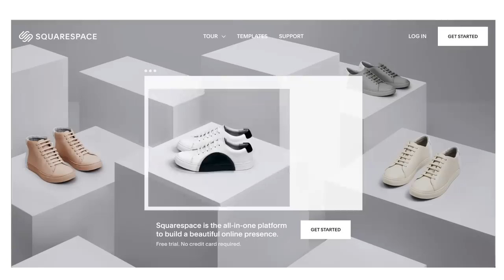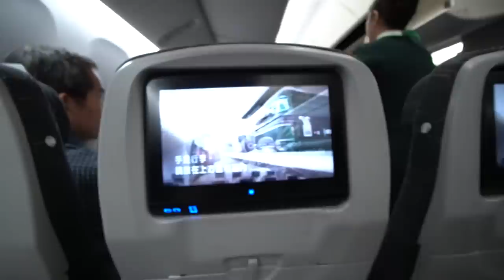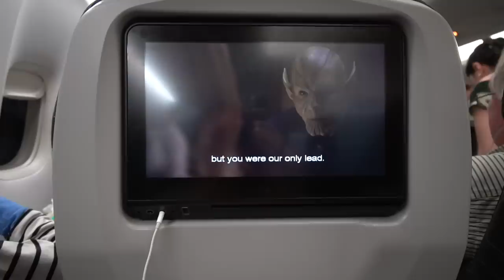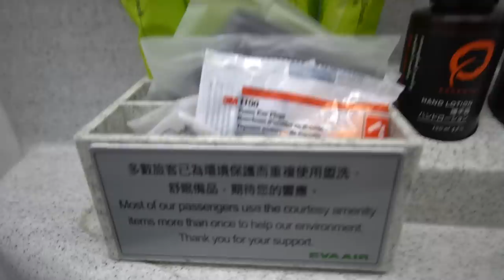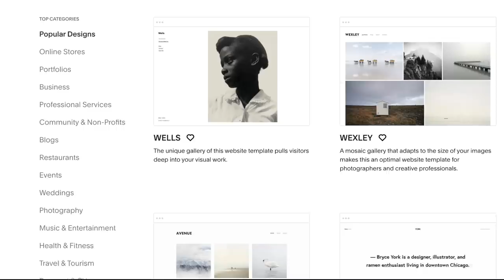EVA Air ECONOMY FOOD Review New York to Taipei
Today we're flying EVA Air economy flight from New York to Taipei! On the way back we are flying Eva Airline premium economy. Find out how this 16 HOURS flight is like...

Click "JOIN" above and become a CupofTJ member. Get a cutea badge to show off in the comments & access to updates and live chats

My Small Vlogging Camera
My Big Vlogging Camera
My Everyday Lens
For Fancy Closeups Lens

Enroll in my free 3-part training series to becoming a travel vlogger